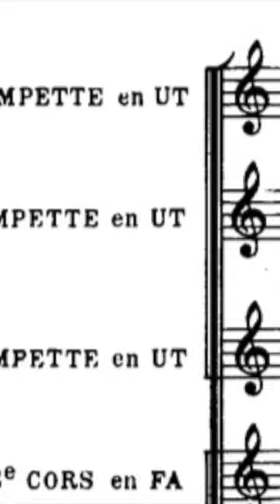Section Orchestral Excerpt for Trumpet - Fanfare pour précéder la Péri, Paul Dukas